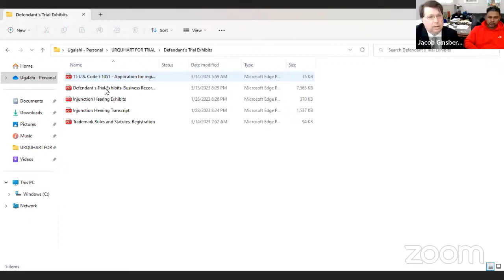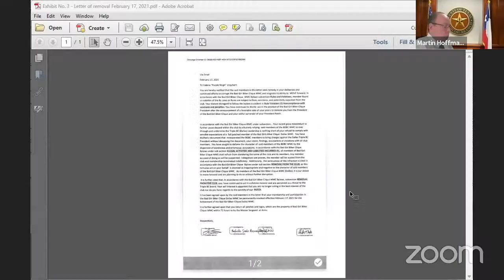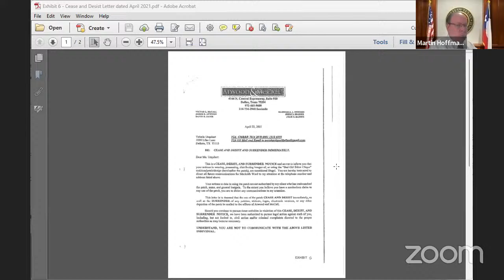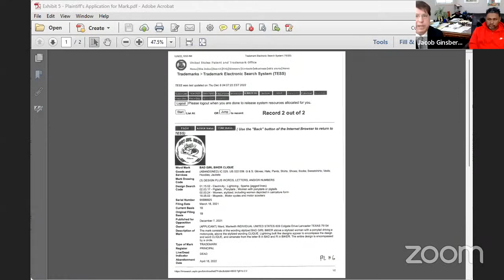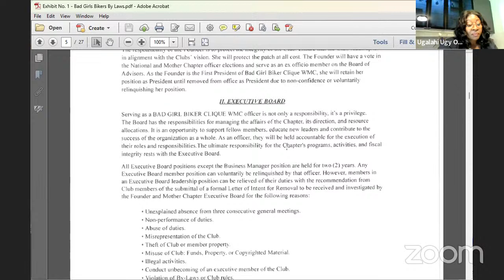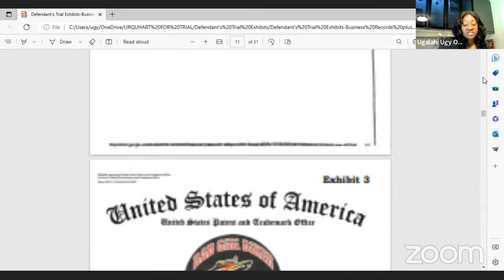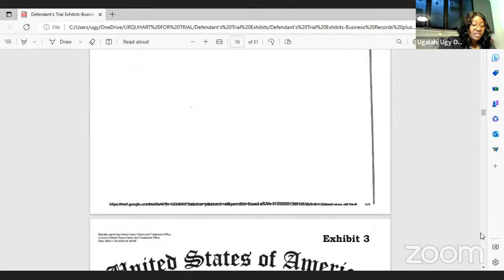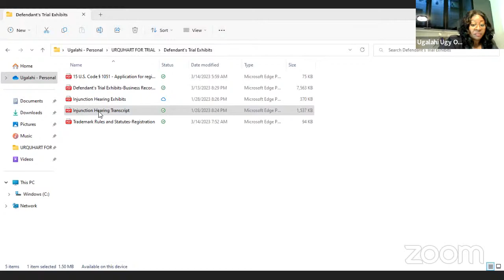Martin Hoffman's Personal Meeting Room